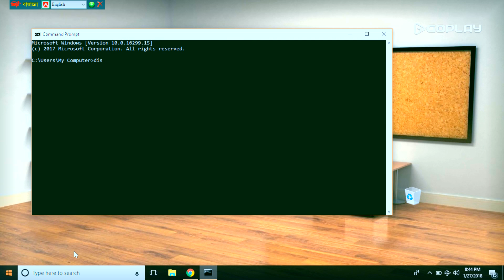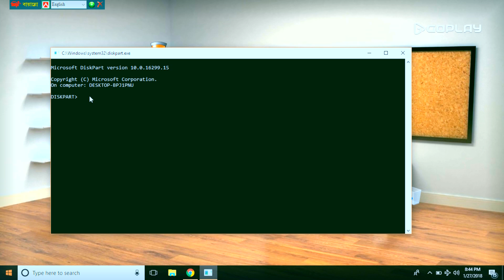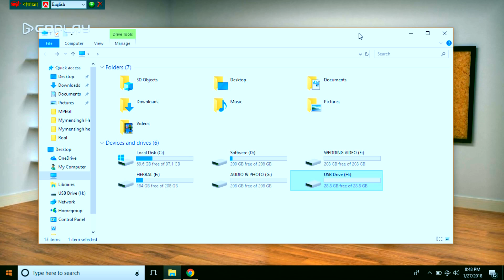Repair Damaged/Corrupted Write Protected Memory Card/Pen Drive | 100% Working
CMD

diskpart

list disk

select disk 1 or Which one is ur pendrive.

Finally Check Your Pen drive.

Sometimes we face trouble formatting our SD Card or Pen drive due to some error. Possible problem types are Corrupted card, damaged, unable to format, size may get reduced and some other symptoms. Following my video you can repair your card for sure.

Other Videos You Might Like:
রাতে কাজের সময় ব্লু-লাইট থেকে আপনার চোখ বাঁচান | protect Your Eyes From Blue Lights at Night
যে টেকনোলজি গুলো আগামী 5 বছরেই হারিয়ে যাবে | Technology Will Disappear In 5 Years | IT EXPERT
666 ভাইরাস কি | যা আপনাকে হত্যা পর্যন্ত করতে পারে | What is Virus 666 | A Virus Can Kill You
বিশ্বের সেরা 5 টি এডভান্সড রোবট | যা আপনারও জানা প্রয়োজন | 5 advance Robots | You should Watch it